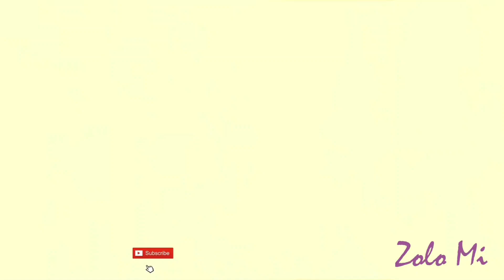Zo's Random Day in Playground (Part 2)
Part 1: Zo's Random Day in Playground

playground for kids
playground equipment
playground background
playground activities
playground for baby
playground games
playground ideas
village playground
playground equipment
playground equipment
playground outdoor
playground park
playground swing
playground slide
playground set

This channel is for documentation and entertainment purposes  only. Documentation because as individual we just want to save some of our happenings, learnings, travels, food, fashion, family, friends, culture, product reviews, insights, life style and more in one platform.
Entertainment because by creating, uploading, giving some time for editing and thinking of contents will some how entertain me as creator and you as my viewers. Yes, I write it here because that is some how the basic of having your own channel.

Please this is only for enjoyment. No bashing, negative comments and bad behavior are not welcome here. Additional info, good insights, educational comments are all welcome. Lets all be nice and love one another.